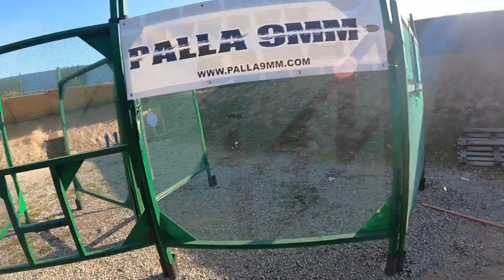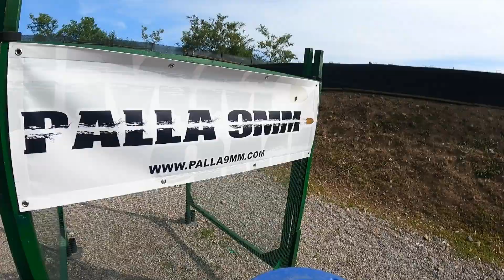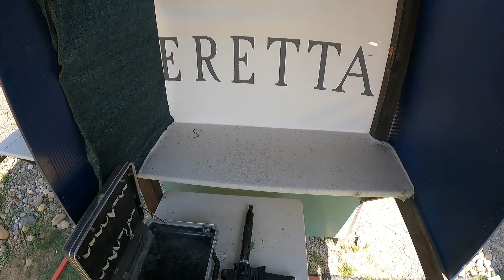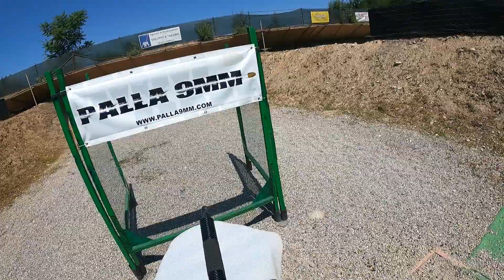Campinato Italiano 2022 - Uboldo